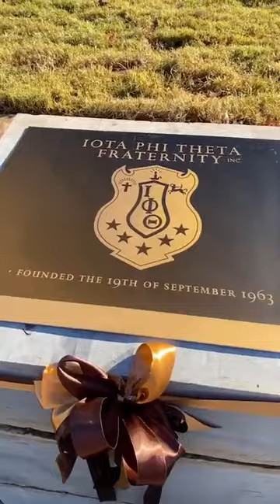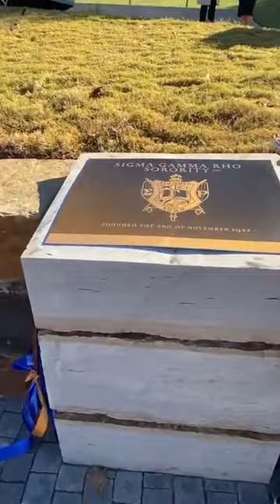NPHC Garden Dedication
The University of Arkansas dedicated the NPHC Garden on Homecoming morning. This video was captured by Ben Sawyer, station manager UATV.